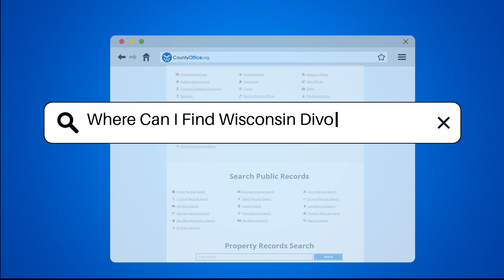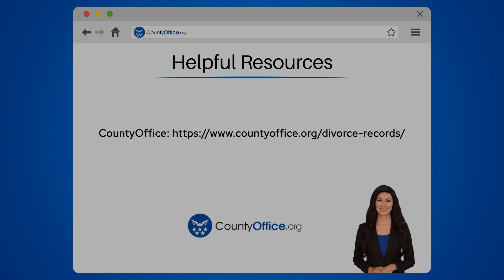Where Can I Find Wisconsin Divorce Records? - CountyOffice.org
Where Can I Find Wisconsin Divorce Records? In this comprehensive guide, we delve into the process of locating Wisconsin divorce records. Discover where and how to access these vital documents for personal or legal purposes. Learn about the significance of divorce records, the required information for a request, associated fees, and the various methods available for obtaining them.

For divorce records post-January 1, 2016, contact the Wisconsin Vital Records Office under the Wisconsin Department of Health Services. They offer certified copies of divorce certificates through online, mail, or in-person requests. Additionally, each county's Register of Deeds office holds divorce records, allowing for requests in person, by mail, or sometimes online.

Ensure you have the necessary identification when making a request and be prepared to cover the associated fees. For those seeking older records, the Wisconsin Historical Society can be a valuable resource, housing records dating back to the 19th century.

Stay informed and equipped with the knowledge to navigate the process of obtaining Wisconsin divorce records effectively.